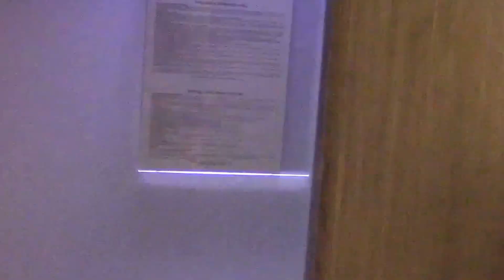Babymoon - Cancun - Secrets Silversands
Join us on our babymoon to Cancun, at the adults only resort of Secrets Silversands! Apologies for the shaky camera action - we're still getting used to filming.